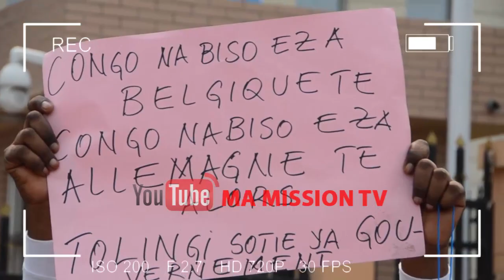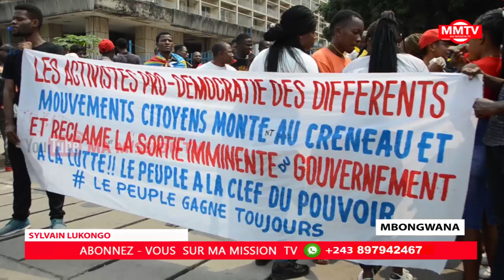🔴PDT.FELIX BA CONGOLAIS BALEMBI ÉGOÏSME YA KABILA NA FCC NA GOUVERNEMENT 👈